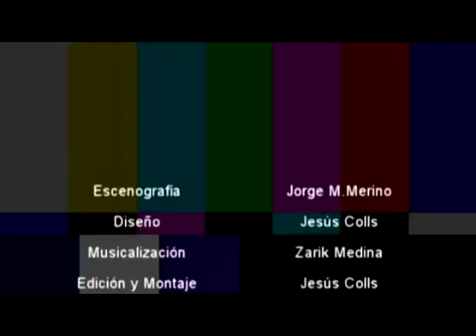Yatu | Entrevista | En merida | Collshow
Este fue otra de las primeras animaciones realizadas hace como unos 4 años

Somos un estudio de animación dedicado a la producción de contenido digital tanto para publicidad como presentación de proyectos, integrado por artistas especializados en Animación 2D, postproducción, efectos visuales y edición audiovisual.

En nuestras areas de trabajo se combinan creatividad, calidad y celeridad para satisfacer las necesidades del cliente, nuestra principal misión.

JCOLLSproducciones ven y haz REALIDAD TUS IDEAS
Informes vía whatsapp